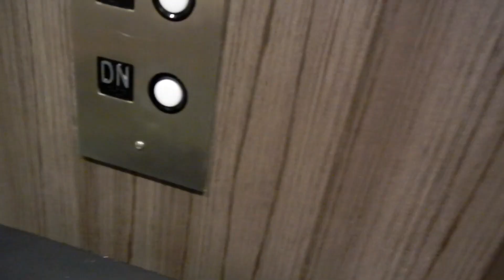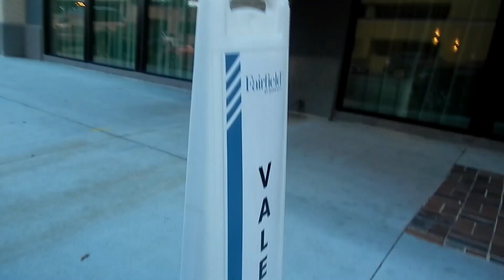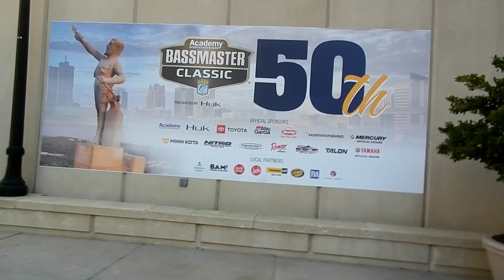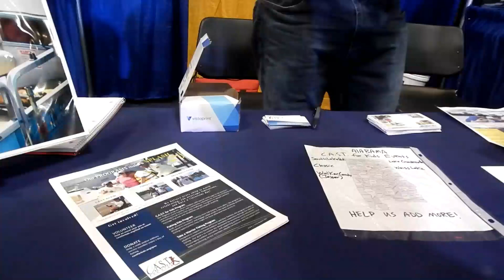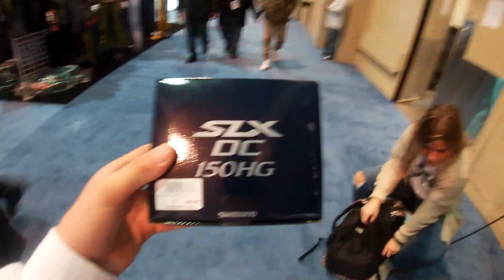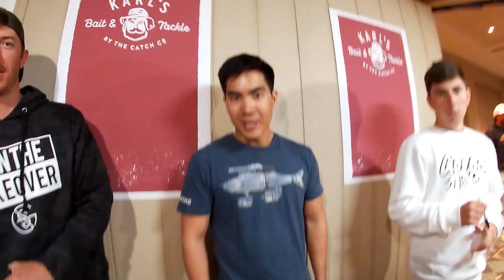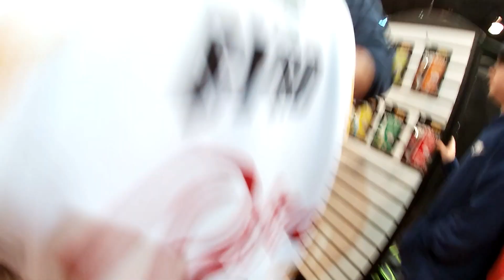I Met the GOOGAN SQAUD at the BASSMASTER CLASSIC! FT. KickinTheirBassTV,LOJO,,FirstStateFishing,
👉Elite Catch-elitecatchoutdoors.com
👉Enigma Fishing-enigmafishing.com
👉Woo Tungsten-wootungsten.com

👉Kayak- Lifetime Tamarack 100 Angler

                   Filming Stuff
Cannon sl2

BASSMASTER